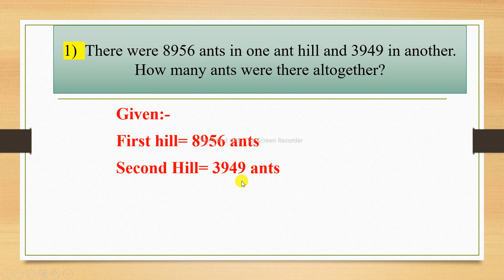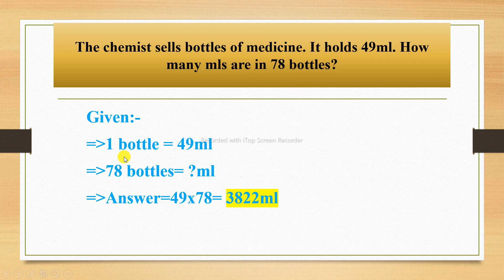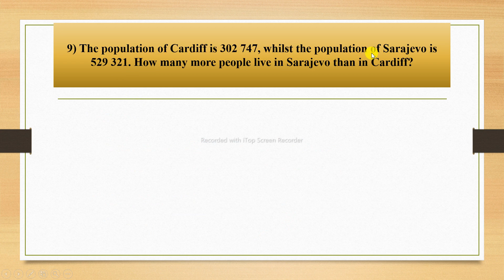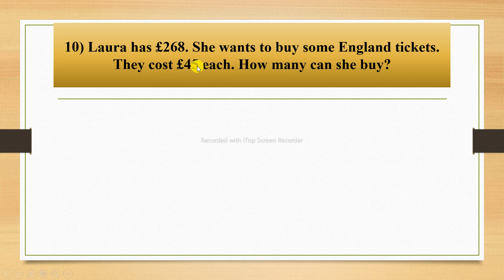Simple Different word problem question with Answer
Simple Different word problem question with Answer  @Mathematics Tutor ኢትዮ

10) Laura has £268. She wants to buy some England tickets. They cost £45 each. How many can she buy?
9) The population of Cardiff is 302 747, whilst the population of Sarajevo is 529 321. How many more people live in Sarajevo than in Cardiff?
8) Kieran bought 17 packets of polos for 15p each. What was the total cost?
The chemist sells bottles of medicine. It holds 49ml. How many mls are in 78 bottles?
There were 6975 trees on a Pacific Island. A tropical storm blew down 2698 of them. How many were left?
1)  There were 8956 ants in one ant hill and 3949 in another. How many ants were there altogether?